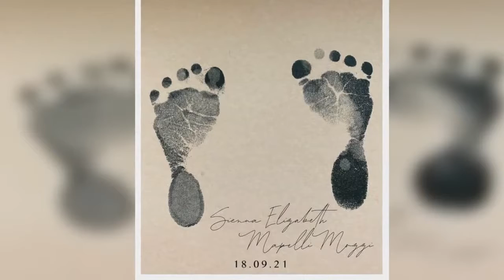Royal Family: The 5 most memorable royal moments from 2021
There has been no shortage of royal drama in 2021 - from Harry and Meghan’s antics to numerous royal births and one major loss for the family, 2021 has been an eventful year for the Royal Family. Express.co.uk takes a look back at the biggest - and most explosive - royal moments in 2021.The Meghan and Harry interview Easily one of the most explosive moments in recent royal history, the Oprah Winfrey interview was one of the most talked about TV events of the year. The effect of the interview has been long-lasting. The couple have been confirmed as the most Googled and talked about royal moment this year, according to research by Lucky Creek. The interview was also the most talked about Roya  ...